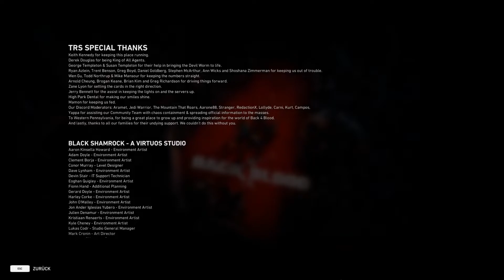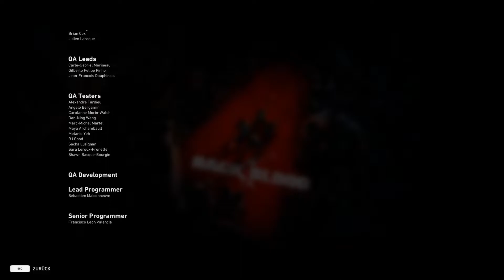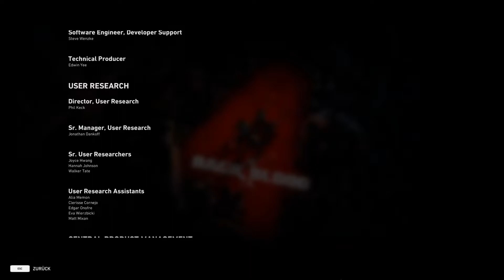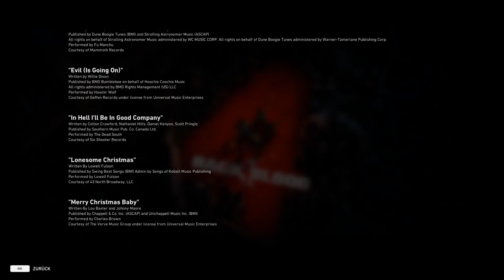BACK 4 BLOOD #011 - Die Bestie (ENDE) [German/2K] | Let's Play Together Back 4 Blood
► Kommentiertes Gameplay von TobSEN, Fabi, Lars und Hannes◄

✔ TOGETHER / BLIND
✔ Aufnahmejahr: 2021

▼ Weitere Links ▼

▼ Spieleinformationen ▼

✔ Erscheinungsjahr: 2021
✔ USK: ab 18 freigegeben
✔ Erschienen für: Xbox Series, PlayStation 4, Xbox One, PlayStation 5, PC
✔ Genre: Survival-Shooter
✔ Produziert und gepublisht von Turtle Rock Studios und Warner Bros.
✔ Alle Rechte liegen bei Turtle Rock Studios und Warner Bros.

►Back 4 Blood ist ein aufregender, kooperativer First-Person-Shooter von den Machern des von der Kritik gefeierten Franchise Left 4 Dead. Du befindest dich im Zentrum eines Krieges gegen die Infizierten. Diese einst menschlichen Wirte eines tödlichen Parasiten haben sich in furchterregende Kreaturen verwandelt, die darauf aus sind, die Überreste der Zivilisation zu verschlingen. Da die Ausrottung der Menschheit auf dem Spiel steht, liegt es an dir und deinen Freunden, den Kampf zum Feind zu bringen, die Infizierten auszurotten und die Welt zurückzuerobern.